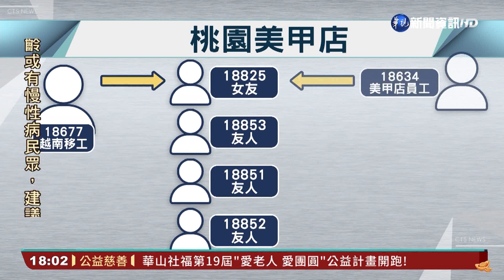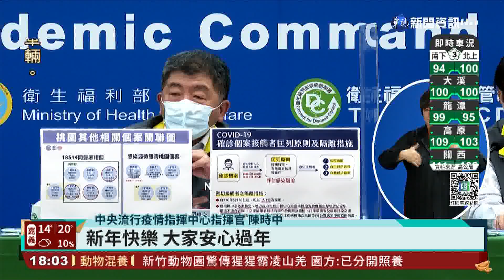增14例本土 美甲店.高雄幼兒園群聚延燒｜華視新聞 20220130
今(30)日台灣新增40例境外移入、14例本土個案，本土案中，新增一個美甲工作室的群聚感染，遠雄自貿園區一名確診移工，他的女友，曾經去做美甲，而這間美甲店其中一名員工、小孩就讀「加貝爾幼兒園」，同時，跟女友一起做美甲的三名同行友人也確診，另外，宜蘭礁溪案情，衍伸到高雄某幼兒園，驗出4位小朋友確診，還有1例，確診小朋友的姑姑、陰轉陽，陳時中表示，目前台灣有宜蘭礁溪、錢都跟房仲三大傳播鏈，還待釐清，而整體疫情何時能看到曙光，最快得等到2月10日開工後第4天，才會比較明朗。